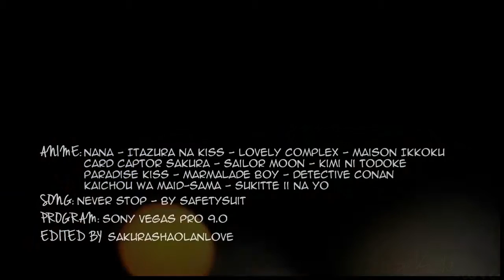✦ ANIME ᗰultifandom | Ｎｅｖｅｒ Ｓｔｏｐ [dedicated to PurpuraSweets ♥]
--- RE-UPLOADED! I changed the file format hoping there won't be any bugs. Damn yt! :(

Hi :) I'm finally back with a new video! It's an anime multifandom, it's very romantic XD and simple, I didn't use too much sparkles or effects because I wanted something more emotional. I was very inspired by the lyrics, but it was very hard choosing the scenes because more than one couple could fit a particular line XD I tried to make a coloring but it's difficult finding one that fit perfectly all these anime :( some are older and I don't have all the episodes in HD XD But I'm quite happy of the result :) I really hope you'll like it!
I'm working on other videos, I hope to finish them too :) And I really have to say this: THANK YOU SO MUCH for 920 subs *O* I can't believe it!!! Thanks it means a LOT, you're amazing! I'm speachless *-* Thank you all for your support!!! Even if lately I don't respond to all your comments (sorry for that!) it doesn't mean I don't appreciate them! I love reading your opinions on my videos, they makes me so HAPPY you can't imagine! So THANKS a LOT :)))) I'm already working on a video to celebrate ;)
Thanks to everyone who watched/commented/liked the video the first time I uploaded it :) Now luckily it's all fixed ;)
INFOs
►Anime: at the END of the video
►Song/Artist: at the END of the video
►Coloring: by me
DEDICATION:
My dear Monica I made you wait for this video but now it's finally here ;) This is my little present for you: Tu eres siempre muy dulce y especial *-* te deseo Feliz Cumpleaños!!!  ♥♥♥ I've tried my best and put all my heart in this video because I wanted to make something special for you :) I hope you'll like it! You are an amazing friend ♥ I wish you the best *____________*  Te quiero miles ♥♥♥ Besos ♥♥♥
P.S. sorry for being so late! ☹